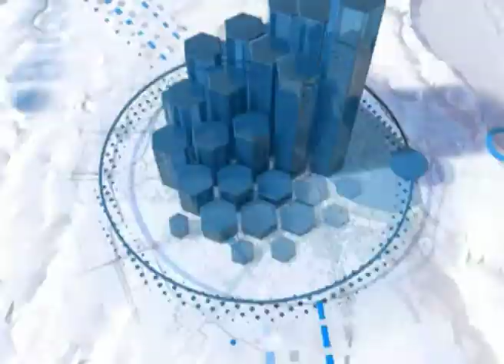REALITATEA DIN PNL - 20.05.2021